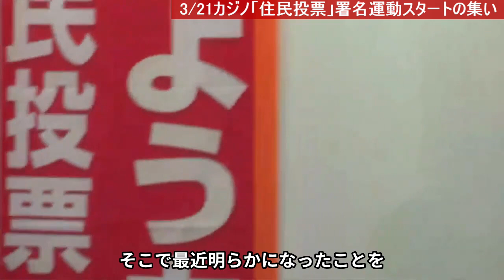夢洲のIRカジノは維新による公共資産の横領。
IRカジノ「住民投票」署名運動スタートの集い
2022年3月21日エル・おおさかで開催

以下１）全文起こしです。（一部修正しました）

共同代表の大垣です。毎度毎度同じメンバーで申し訳ございません
あまりにも当局は陣容が貧しいものでお許しください。

今日大阪府から色々集まっていただいて、こういう機会がおそらく最初で最後になる形ですよね。スタートの前だと最後になるので、大事なことだけ確認させてもらうということでちょっと10分、時間いただきました。

資料をちょっと観ていただけますか。
止めようカジノ直接請求署名運動の位置付けというA3版二つ折の分なんですが時系列を振ってカジノ推進が分かるような形の。おわかりになりますか
この間色んなことが起きてきているのでそういうことも少し補いながら、今私たちどれだけ維新にバカにされてるかということをもう一度確認をしたいと思います

まずこの一番最初に確認しておかなきゃいけないのは、これは賛否を問う住民投票を求めるのではなく、住民投票条例制定を求めることで、

ストップカジノ！　カジノを止める運動であるということ。

これがまず私たち一番大事な共通理解しておかなければならないことです。

二つ目はストップカジノはストップ維新！

維新というのは、そのままの（大阪）維新(の会）を指しますが、象徴的な政治手法としての「維新」そういう（状態）改めて未来の大阪を作ろうという、そういう意味でのストップ維新の運動であるっていうことです。

大阪は本当に危機的な状況です。
ふたつ折りにしている右側のところに大阪の専決処分率です。この専決処分率について書いていますが、もう市長と知事が何でも勝手に決められるそして議会は全くそれに反対する力を持っていない。政党もええ加減、自民党だって住民投票の条例案出したって自分たち自らが反対をするわけではない。

全く頼りにならない政党と全く健全でない政治家。そんな人たちばっかりの中で
私たちが何できるのって言ったら私たちから立ち上げるしかないっていうことなんです。

そこで最近明らかになったことを、時系列を追っている方の資料の左側を見てください

2020年にカジノ事業者の募集を1月から開始しました。
もうみんな大阪は儲かれへん　って思ったと思いますが、2月に応募したのは今のMGMとオリックス連合です。

たった一社だけが応募しました。

でその後まあコロナ騒動に入っていくんですが、2021年の1月の時点で事業者のボーリング調査によって土壌がひどいってことが分かりました。

で、分かって、＊印の１なんですが、後から読んでおいてください

もうこの時点で公費投入を決定しているんです！！！。

それが2021年2月の段階です。

その次に2021年6月29日、ここで土壌だけでなく、汚染対策もひっくりまとめて公費投入をするということを会議で松井市長が明言しました。

で、すごく重要なことはこれが決まった後で、9月16日に事業者を決定しているわけです。

これ民間企業とかだったら背任行為ですよね。本当に証拠があれば訴訟したいほどの酷いやり方ですよ。
もう土壌も十分大阪市が持ちますよ、公費投入しますよと相手に言っておいて、それで事業者を決定している。

しかし私たちはこの時点では、何もそのことを知らされていません。

初めて知らされるのは、2021年12月21日計画を公表された時です。

その時に初めて960億円、大阪市が全部負担しますよっていうことを同時に発表をするわけです。その後みなさん最近でご存知の通りです

お正月休み挟んで1月7日から説明会・公聴会をはじめて、
1月末でもうオミクロンだからやめましたと、そう言いましたよね。

ですからみんなカジノのことなんか聞いてないよって言ってる人たちがほとんどです。

でさらに問題のは、こういった一連のことが明らかになったのが
今年＝2022年2月18日以降なんですよ。

情報公開請求をずっとしていたダイヤモンド社とか共同通信とかそんな人たちが公開された資料によって、私が今喋った内容を初めて文字化されて、私たち（府民・市民）が知ることになりました。

2月18日以降っていうのは、私たち公聴会も説明会も終わってしまってからの話なんですよ。何の一切の説明責任も果たさず、そしてようやく遅れて情報公開していくと実はこうだったんだと。

じゃあそんなことに対して、私たちにいつ(IR)推進当局は府市民に説明してくれるんですか？ていう話になりますよね。

私たちは本当に大阪ってね、ここまで有権者・納税者・住民がバカにされてしまってるんですよ。

これって公共資産の横領なんです。公共資産の横領をする利権構造が存在します。

ですからその利権構造が存在するって分かってる人だって、
みんな老いぼれてるからもう立ち上がらないだろう、
若い人たちは「そんなことなんかあるはずがない」と思ってるから立ち上がらないだろうと、（知事や市長や議会が）みくびってしまっているからこんな凄い（ひどい）ことができるわけですよ。

これを絶対許さない。

今議会で採決されて、整備計画が通ろうとしています。

じゃあ通って４月末までに国に申請されて、申請されて認められて、カジノが来るのを私たち黙って待ってられますか。

そんなの待ってられませんよね。

見くびられ、そのまんまカジノを押し付けられて、そんなことなんて私は個人的には絶対許しません。

ですからもうこうなったら私たちの思いを数に表すしかないと思って、この運動、本当にしんどいですけれど、皆さんのご協力を得ながら頑張ってやりたいと思います。

一票でもお隣さんのお隣さんのお隣さんっていう形で、あの皆さんのストップカジノの声を集める2ヶ月をこれから歩みたいと思います。

大垣さなゑIRカジノ「住民投票」署名運動スタートの集い
2022年3月21日エル・おおさかで開催

字幕に誤字脱字があったので修正バージョンをアップしています。
是非、修正バージョンを御覧ください。

以下１）全文起こしです。

2020年にカジノ事業者の募集を1月から開始しました。

1月末でもうオミクロンだからやめましたと、そう言いましたよね。

2月18日以降っていうのは、私たち公聴会も説明会も終わってしまってからの話なんですよ。何の一切の説明責任も果たさず、そしてようやく遅れて情報公開していくと実はこうだったんだと。

大垣さなゑ